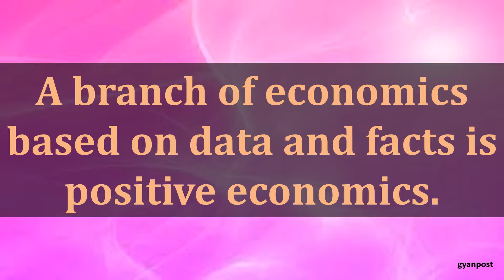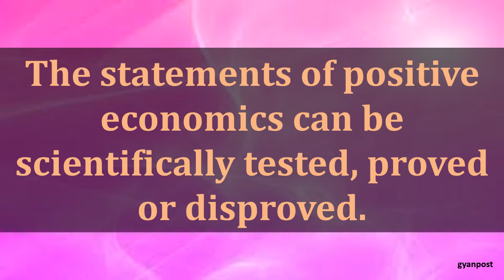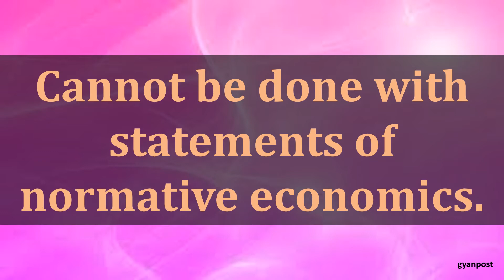DIFFERENCE BETWEEN POSITIVE AND NORMATIVE ECONOMICS